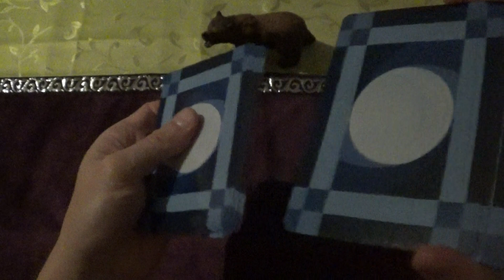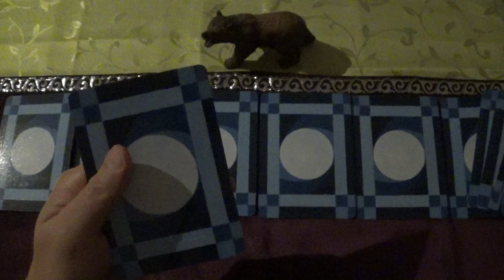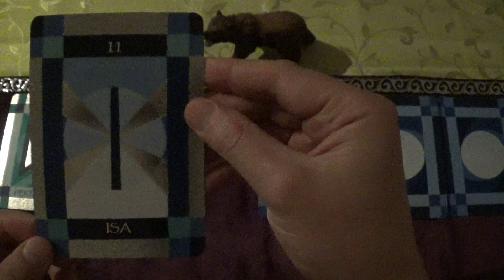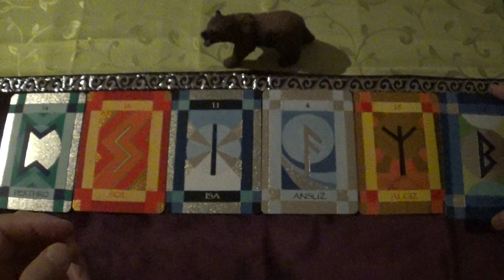Rune Cards Draw for 21.10.-03.11.2022 (Runes, Runen, ASMR-style)